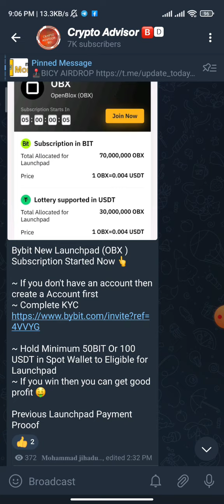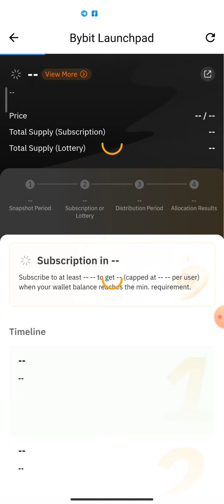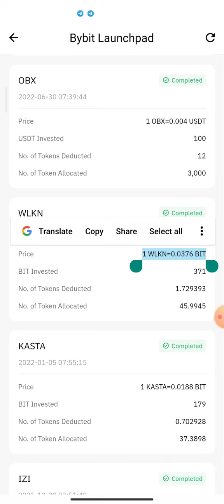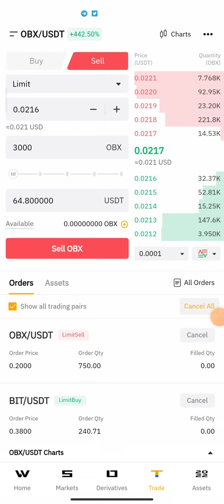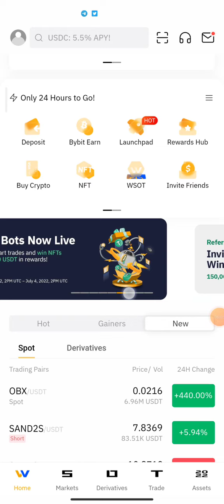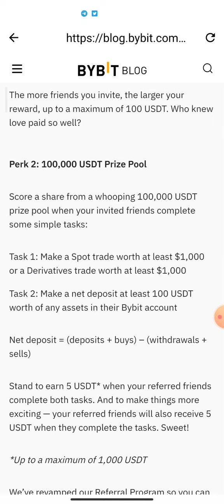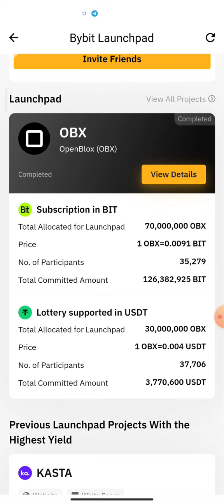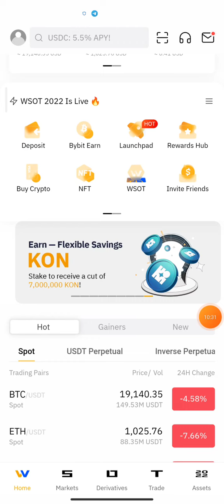Bybit থেকে 52$ প্রফিট করলাম আলহামদুলিল্লাহ🔥(no referral Offer) - How to Join Bybit offers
This Video is About How To (Make money On bear market) Join Bybit Launchpad And Make Profit without any Risk And without any Referral.

Bybit New Launchpad (wait for next Opportunity ) Subscription Started Now 👆

~ If you don't have an account then create a Account first
~ Complete KYC
(Create account and wait for next launchpad Coin)
~ Hold Minimum 50BIT Or 100 USDT in Spot Wallet to Eligible for Launchpad
~ If you win then you can get good profit 🤑